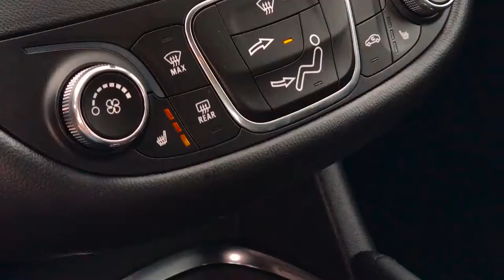Star Chevrolet | 2018 Chevrolet Malibu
Home of Star Care the free 20 year 250,000 mile warranty!